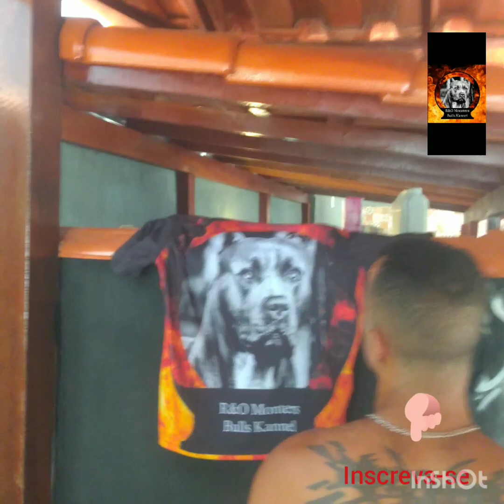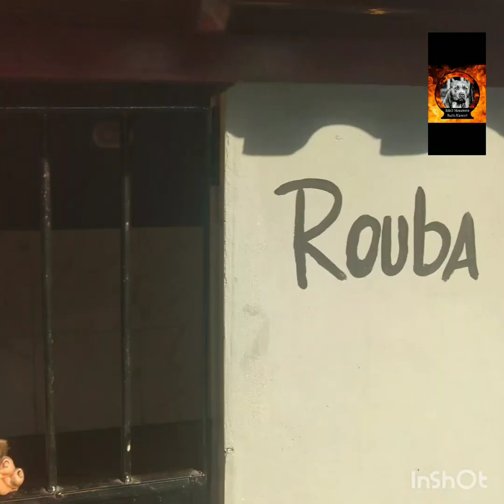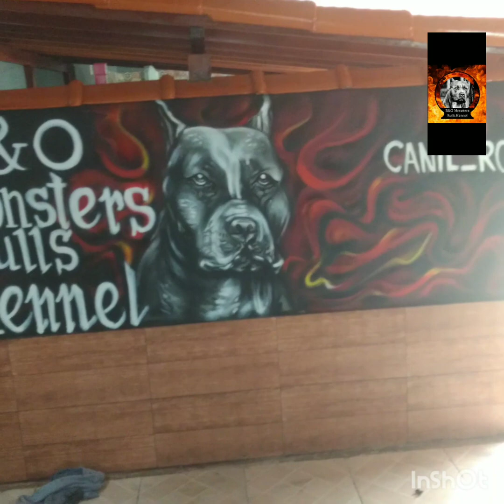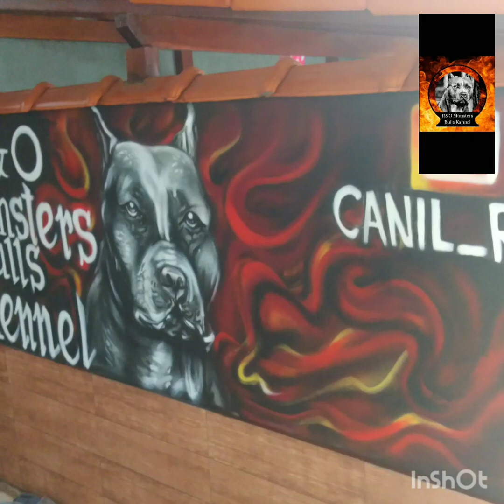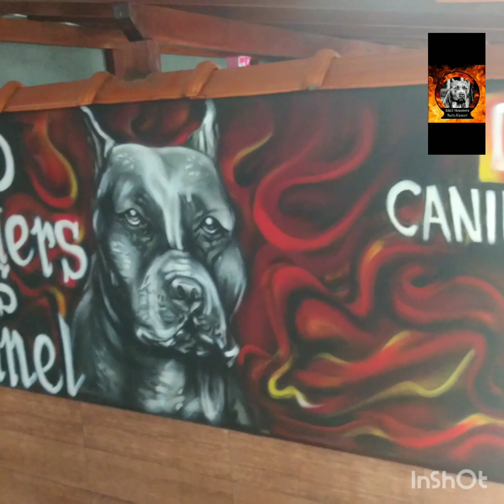Grafitamos o nosso canil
*Família Monster*
*Grafite*PitMonster*Sóalegria*
Não cometa erros ao construir seu canil.
Sempre feliz em poder somar com a família Monster.
RO Monster Bulls Kennel
Rifa de um filhote da cruza filho ( Bierzila) Koba x Indra ( filha do Double Face).

Sorteio gratuito de um filhote do canil, basta se inscrever e nos acompanhar no Instagram TBM.